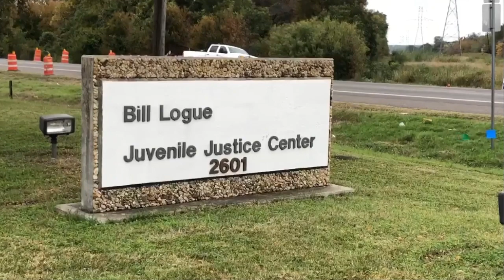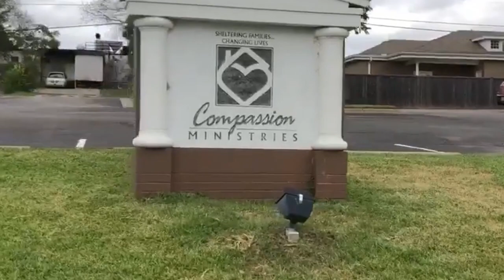2018 ATHENA Award Winner for Waco, Jill McCall